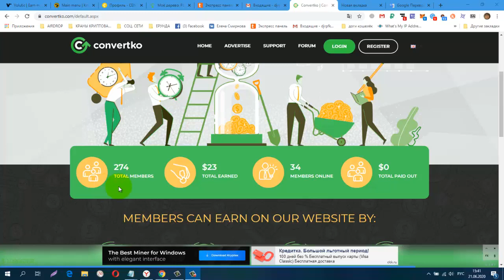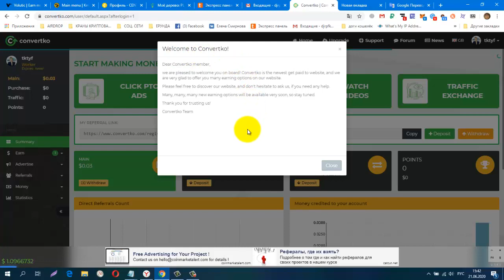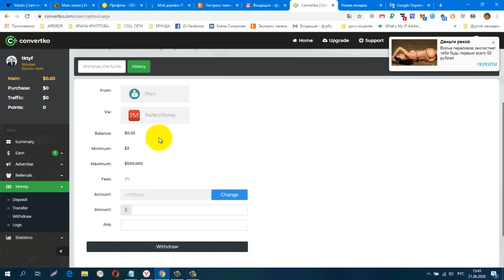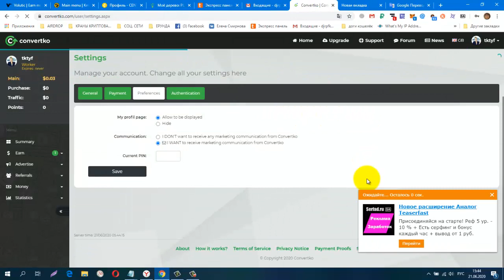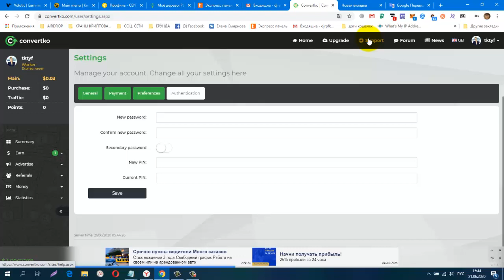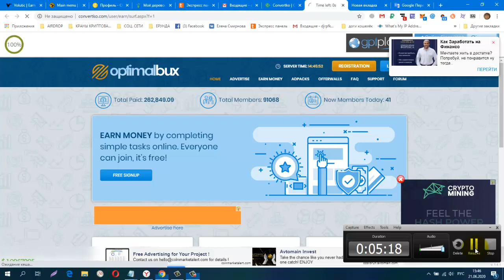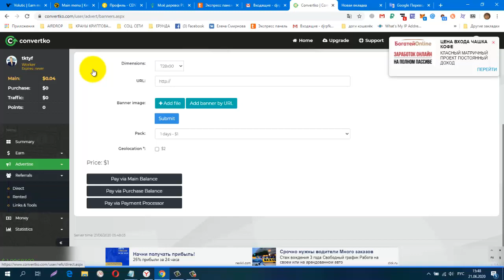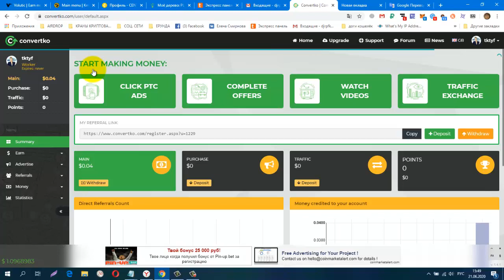НОВИНКА! Без вложений! Букс Convertko! вывод от 3$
регистрация
обменник Magnetic Exchange
регистр.
CashJuice Отличный источник для получения больше рефералов
постепенно будут добавляться новые краны.
Мои дополнительные ютуб каналы
ССЫЛКА НА НОВОСТНОЙ ЧАТ VK.
Жду Вас
гугл группа
Бесплатная Реклама. Заработок в Интернете.
Домашний Бизнес в Интернет. Реклама.
Бесплатная Реклама, Для Всех !